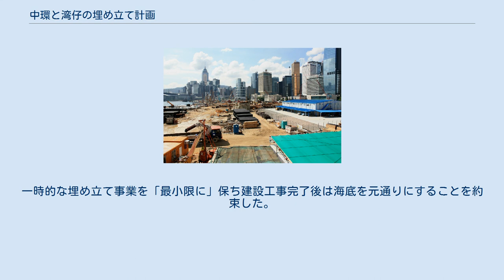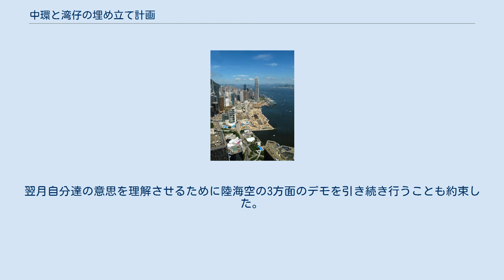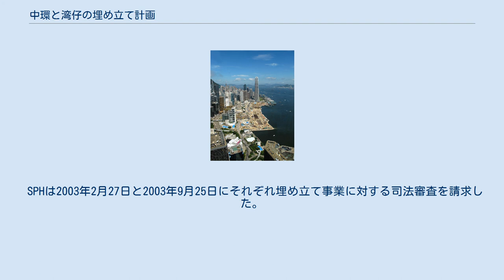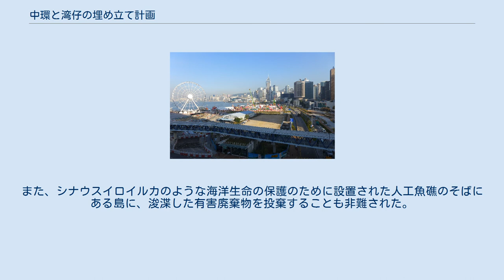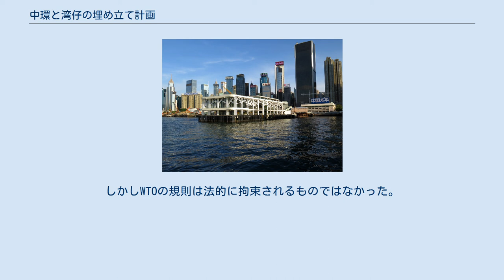中環と湾仔の埋め立て計画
2018年に完成した埋め立て 湾仔セントラルプラザから眺める2010年7月のヴィクトリア湾 中環と湾仔の埋め立て計画（ちゅうかんとわんしのうめたてけいかく）は異なる目的で土地を干拓して作る1990年代から香港特別行政区政府が始めた計画である。
中環ハーバーフロントイヴェントスペースや添馬公園、香港摩天輪のような公共改造空間同様に香港MTR駅や機場快線、中環・湾仔間バイパスのような輸送改善がある。
 この計画は行政区政府による1985年の計画戦略で初めて述べられた。
 行政府政府は1989年に可能性検証を完了し、当時の土地開発政策委員会が追ってこれを承認した。
 提案された埋め立て計画は、上環から銅鑼湾までの海岸沿いに拡張するものである。
計画の表向きの目的として代表的なものを以下に挙げる。
 中環の市庁舎から見た2005年10月14日当時のヴィクトリア湾。
第3段階の中環の埋め立てが始まったばかりの頃である。
 2008年1月の第3段階の中環の埋め立て 2009年6月の第3段階の中環の埋め立て 2015年1月の第3段階の中環の埋め立て 計画は5段階に分かれる。
 第1段階の中環 第1段階の中環埋め立て事業は、埋め立てる20ヘクタールに加えて機場快線の香港駅建設のために林士街と畢打街の間の6ヘクタールの再開発に関わった。
埋め立ての影響を受ける他の施設を移動させる新たな埠頭用の土地も提供した。
作業は1993年に始まり1998年6月に完了した。
埋め立てのこの段階は、香港機場核心計画の一部である。
費用は27億1000万香港ドルであった。
計画の完了により中環の海岸線は元々の海岸線より350メートル拡張した。
 第2段階の中環 第2段階の中環埋め立て事業は、嘗ての添馬海軍基地の5.3ヘクタールを埋め立てた。
この埋め立てで添馬用の土地と商業用造成地ができた。
作業は1994年12月に始まり、1997年9月に完了した。
費用は3億2000万香港ドルであった。
 政府の本庁舎と立法院が入居する新しい合同庁舎を埋め立て地に建設することが提案されている。
 第3段階の中環 第3段階の中環埋め立て事業は、機場快線の延伸や北港島線、中環・湾仔間バイパス、新しいスターフェリー埠頭、新道などの施設のための埋め立てに関わっている。
費用は35億6150万香港ドルである。
元々32ヘクタールを埋め立てる計画であったが、反対を受けて18ヘクタールに減らされている。
 作業は2003年2月28日に始まっている。
地上の建設は、2011年に完了する予定である。
地下の中環・湾仔間バイパスは2019年1月20日に開通している。
 新湾仔埠頭 2014年10月の第2段階の湾仔埋め立て事業 第1段階の湾仔 第1段階の湾仔埋め立て事業は（香港コンベンション・アンド・エキシビション・センター拡張のための香港島埋め立て事業としても知られる）、センターに追加の部屋を建設するために土地を提供する香港コンベンション・アンド・エキシビション・センターの北側を埋め立てることで7万平方メートルを作ることが含まれている。
島の周辺は、周辺の水質が埋め立て事業が完了した後で十分な状態であり続けることを確実にするものである。
作業は1994年3月に始まり、1997年7月に完了した。
 第2段階の湾仔 第2段階の湾仔開発は、第2段階の中環埋め立て事業から銅鑼湾にかけての水際で進められた。
この105億の事業は第1段階、第2段階、第3段階の中環埋め立て事業と共に主に中環・湾仔間バイパスや東区走廊、沙田・中環間の香港島区域、北港島線の建設に土地を提供することとなる。
建設作業は2009年に始まり、2017年に完了する計画である。
 道路建設や土地の埋め立て、渚開発に関わる事業の広範な本質のために、事業は関係するそれぞれの土地の単独の請負人に共に委任する路政署と土木工程拓展署が共同して監理している。
 作業は銅鑼湾台風待避所と嘗ての公共貨物作業区域の（7年間の）一時的な干拓事業に関わっている。
第一審の違憲審査制で2008年3月に港保護条例がこのような工事に適用され、従って政府は埋め立て工事に関する「最優先の公共需要」を示す必要があった。
一時的な埋め立て事業を「最小限に」保ち建設工事完了後は海底を元通りにすることを約束した。
 全員が埋め立て計画を温かく歓迎したわけではない。
一部の香港人は、活動は全体的に不要と考え、良いものは何もなく、ビクトリア・ハーバーを縮小すれば良いと考えた。
バイパ...